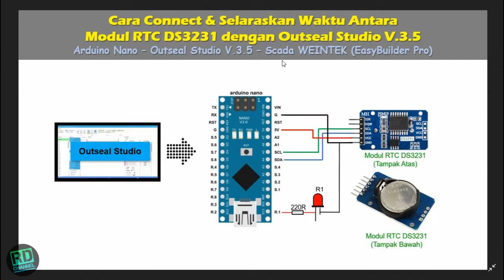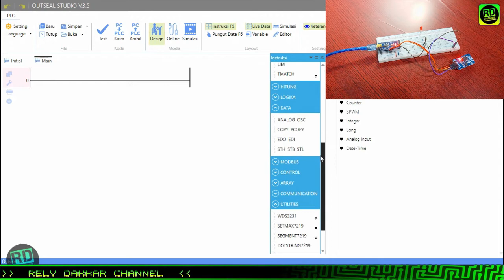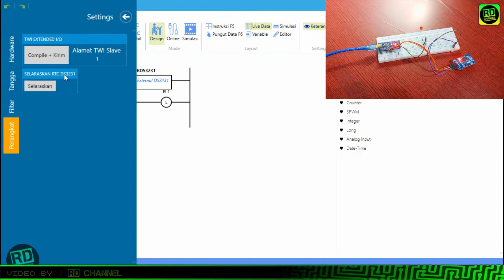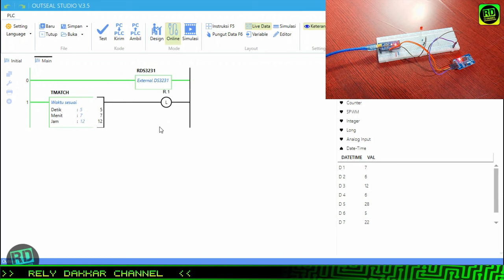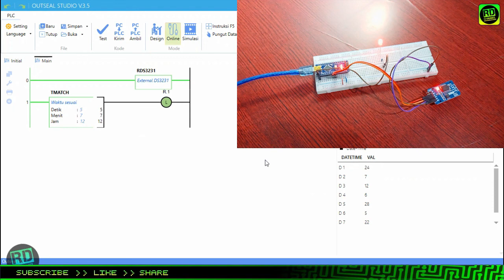Arduino PLC_ Cara connect dan selaraskan waktu antara RTC DS3231 dengan outseal studio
Halo sobat..
jumpa lagi di RD channel..

video kali ini saya akan share bagaimana cara connect dan selaraskan waktu menggunakan modul RTC Ds3231 dan outseal studio...